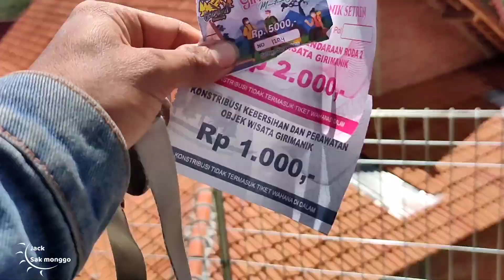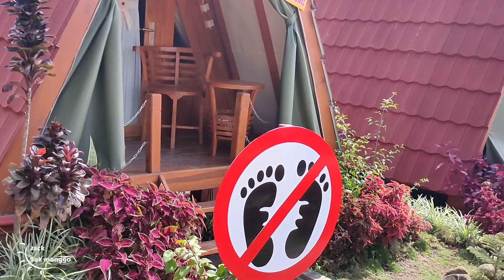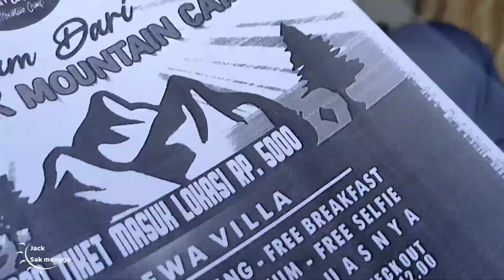Girimanik Mountain camp /Glamping Girimanik slogohimo Wonogiri Vlog & Drone View SJRC F11 PRO 4K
Girimanik Mountain camp adalah sebuah tempat wisata bernuansa pegunungan yang indah yang terletak di Ngerapah, Sreten, Slogohimo, Wonogiri jawa tengah. Selain penginapan disana juga terdapat Restoran dan caffe. disana juga dekat dengan wisata lainnya seperti air terjun seloresi dan air terjun girimanik. wisata ini tergolong wisata baru per Januari 2022.